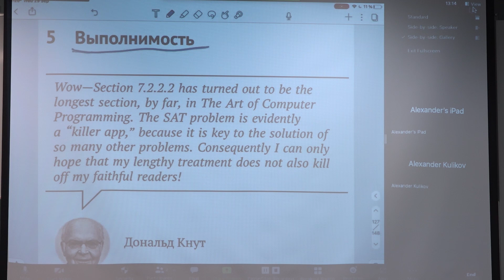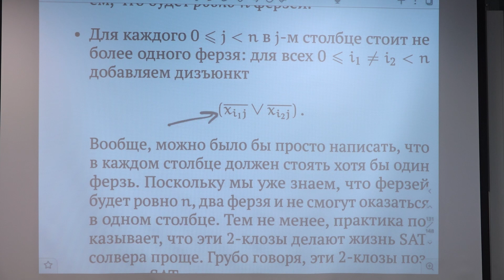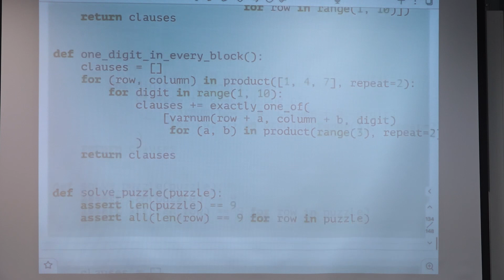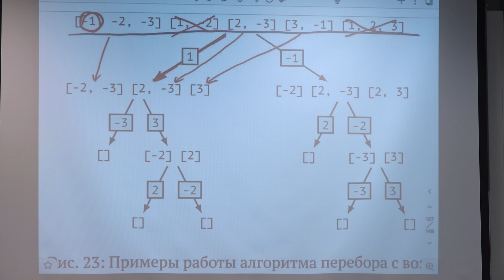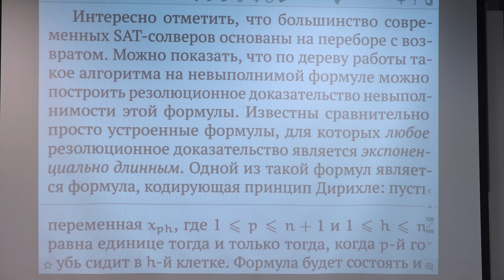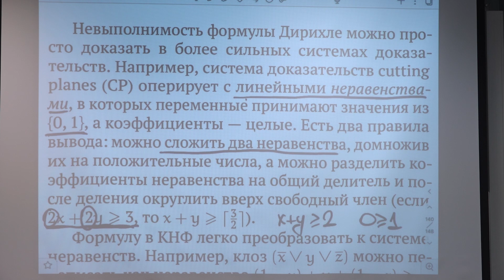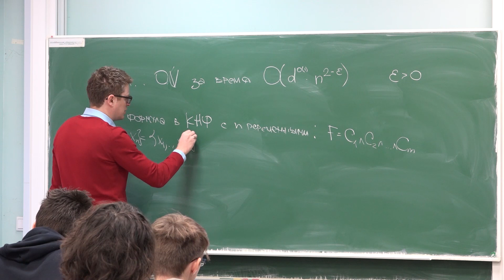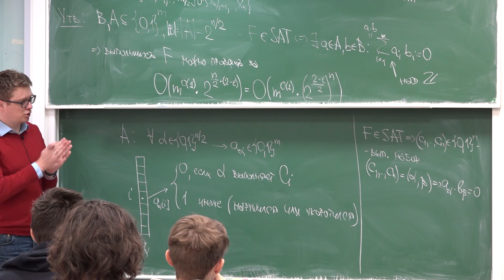Лекция 5 | Дискретная математика | Александр Куликов | Лекториум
Лекция 5 | Дискретная математика | Автор: Александр Куликов | Курс: Алгебра | Организаторы: Математическая лаборатория имени П.Л. Чебышева